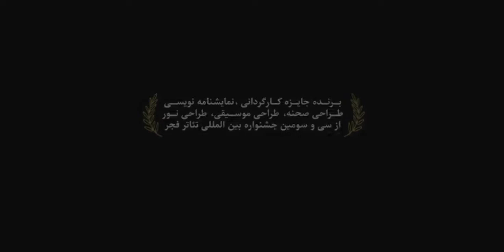A Better Life (یک زندگی بهتر) [Demo]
Synopsis:
Yusuf, who suffers from asthma, due to economic difficulties is being forced by his family to introduce himself as a war chemical veteran to use the facilities of the veterans' foundation and to engage in such issues ...